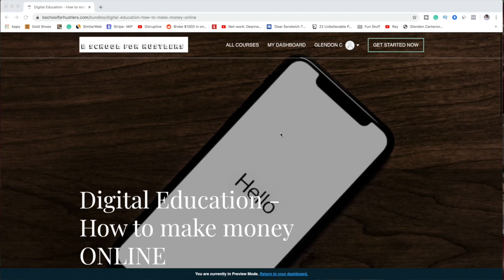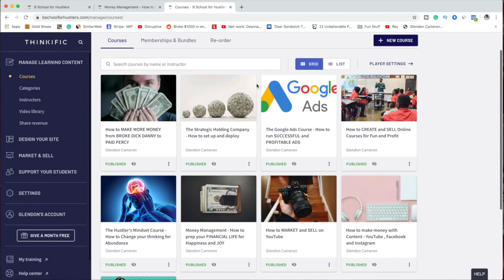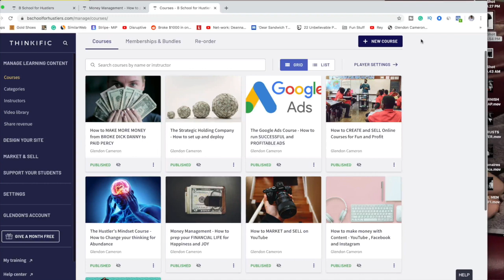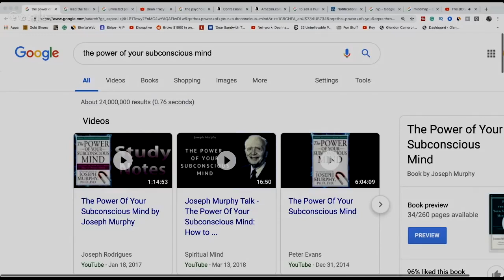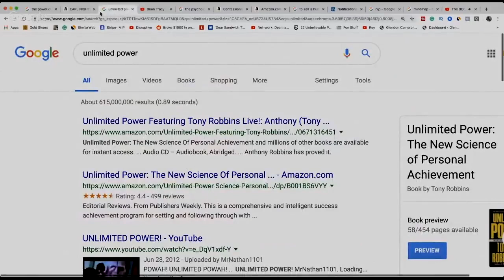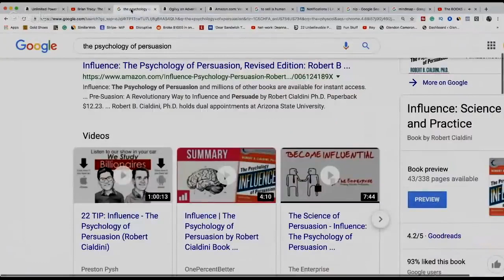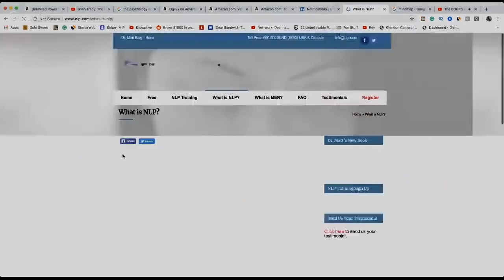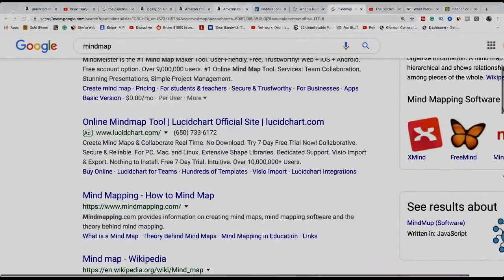The BOOKS and Courses I took to become SUCCESSFUL full list and resources